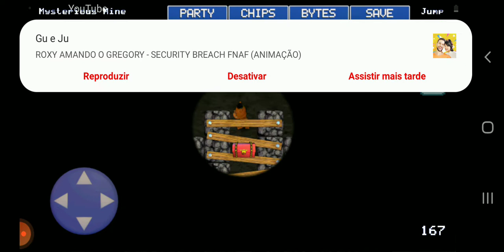jogando fnaf World